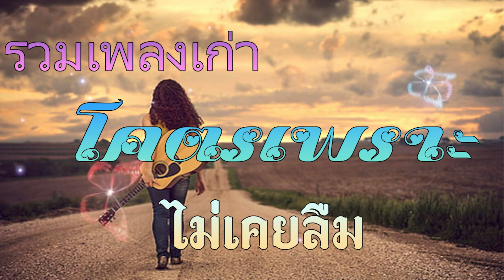รวมเพลงเก่า! รวมเพลงสตริงยุค90เพราะๆ โดนใจวัยเก๋า โดนใจวัยโจ๋ โคตรเพราะ ฟังยาวๆ เพลงกันยาวๆคัดพิเศษ